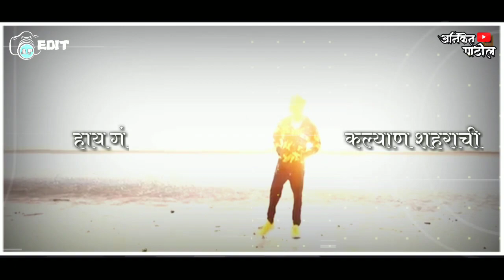koligeet mashup 2 | crown j | prod ' desl beat (Marathi song 2020 )_ wathshyapp stutas video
Sheyar 🔁

___अशा विडिओ पाहायच्या असतील तर लाईक सुब्सक्राई करा 🙏❤️____